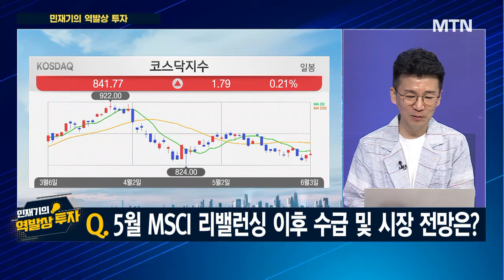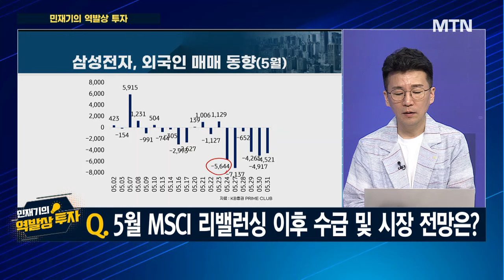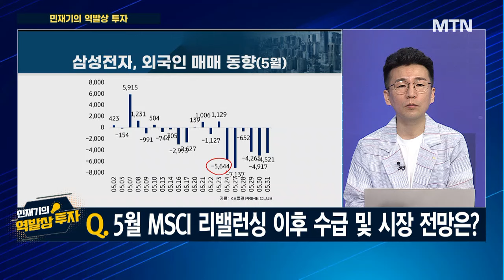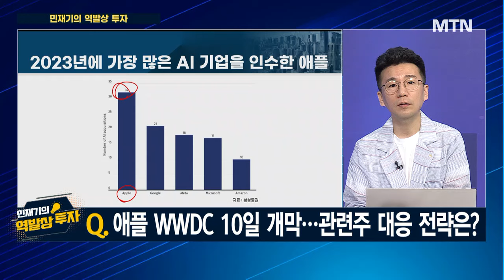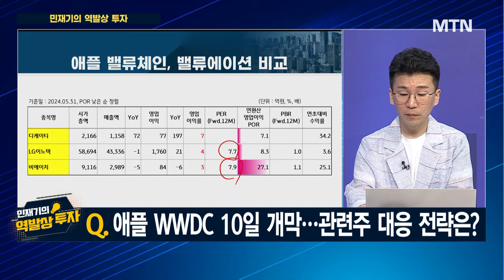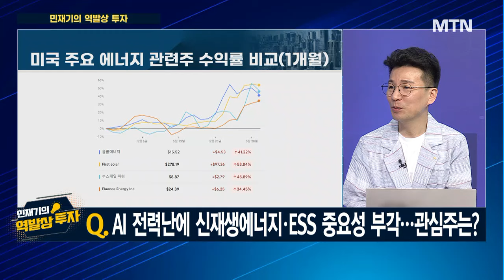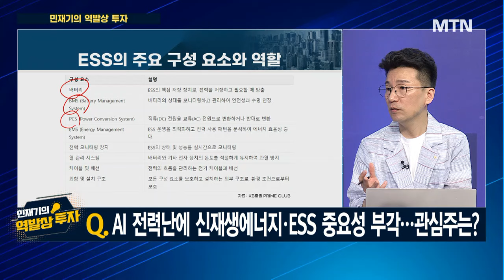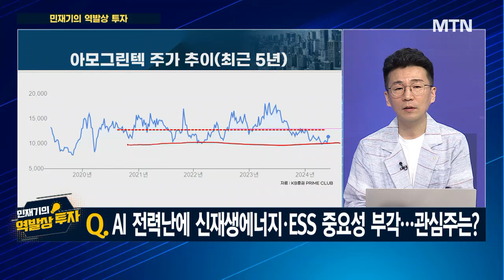[민재기의 역발상 투자] 5월 MSCI 리밸런싱 이후 수급 및 시장 전망은? / 머니투데이방송 (증시, 증권)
05/24 터닝포인트11

출연 : 민재기 KB증권 프라임클럽 팀장

Q. 5월 MSCI 리밸런싱 이후 수급 및 시장 전망은?

Q. 애플 WWDC 10일 개막… 관련주 대응 전략은?

Q. AI 전력난에 신재생에너지?ESS 중요성 부각… 관심주는?